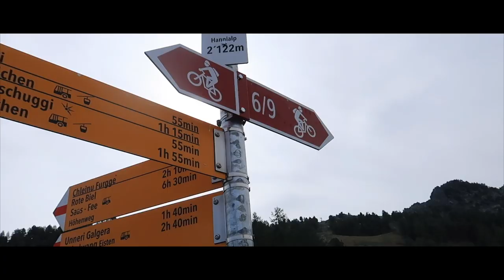Four days of MTB in the Swiss Alps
In august of 2019 I made a trip through the Swiss Alps. We visited Aletsch Arena, Grächen and Verbier. On the last day we saw the start of the 'Grand Raid', which started in Verbier. It was one epic adventure!